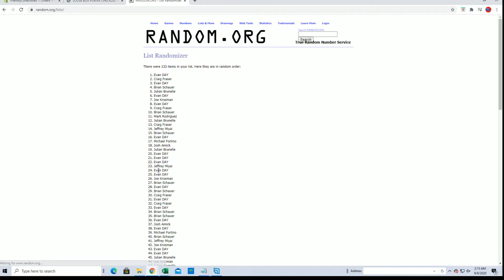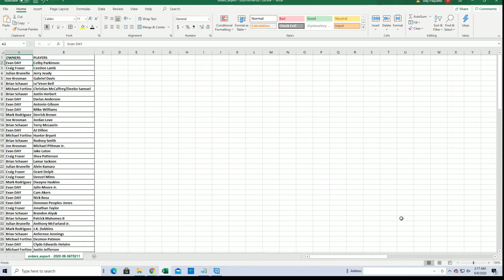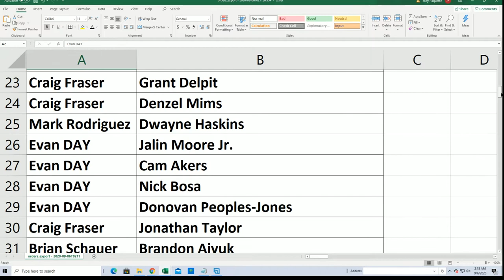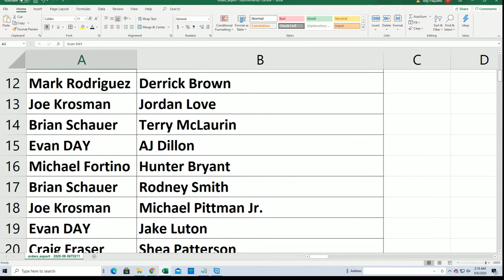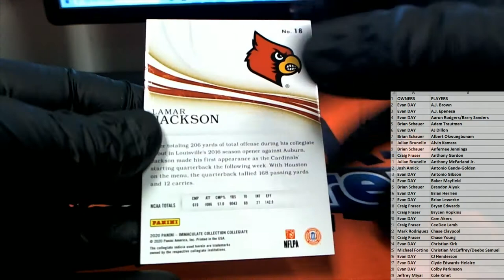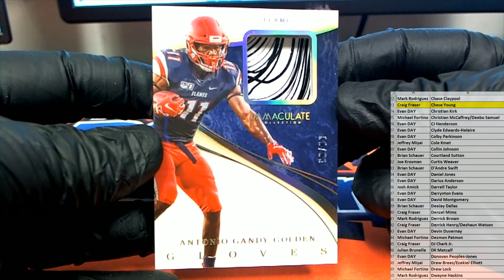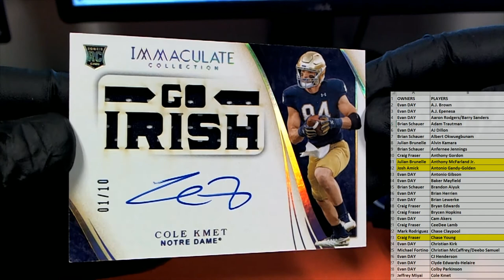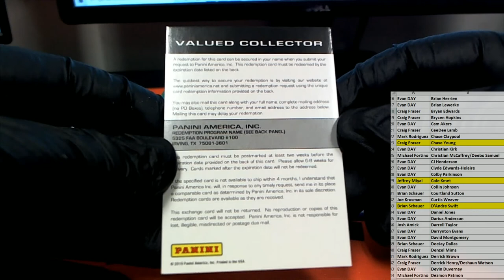2020 Panini Immaculate Collegiate Football Hobby ID 20IMMACCOLL106